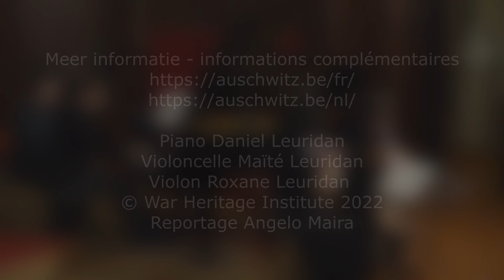Prix de la Fondation Auschwitz - Prijzen van de Stichting Auschwitz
Le « Prix Fondation Auschwitz » (3 125 €) à Madame Ines ZAHRA pour son travail intitulé « Ô Dieu jusques à quand ? »
De ‘Prijs Stichting Auschwitz’ (€ 3.125) aan Mevrouw Ines ZAHRA voor haar werk getiteld « Ô Dieu jusques à quand ? »

Le « Prix Fondation Auschwitz – Jacques Rozenberg » (3 125 €) à Madame Susanne BARTH pour son travail intitulé The Oberschlesische Hydrierwerke AG and the Auschwitz Subcamp Blechhammer, 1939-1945
De ‘Prijs Stichting Auschwitz – Jacques Rozenberg’ (€ 3.125) aan Mevrouw Susanne BARTH voor haar werk getiteld The Oberschlesische Hydrierwerke AG and the Auschwitz Subcamp Blechhammer, 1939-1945

Un « Prix spécial du Jury » (3 125 €) à Monsieur Rudy RIGAUT pour son travail intitulé « JUIFS » dans la zone littorale du Nord et du Pas-de-Calais du début du XIXe siècle à la fin des années 2010
Een ‘Speciale juryprijs’ (€ 3.125) wordt toegekend aan de Heer Rudy RIGAUT voor zijn werk getiteld « JUIFS » dans la zone littorale du Nord et du Pas-de-Calais du début du XIXe siècle à la fin des années 2010

La « Bourse de recherche de la Fondation Auschwitz » (3 125 €) à Monsieur Benjamin NDJAMA pour son projet de film documentaire intitulé Le génocide Rwandais portant sur la manière dont la mémoire du génocide est transmise et communiquée aux jeunes générations.
De ‘Onderzoeksbeurs van Stichting Auschwitz’ (€ 3.125) gaat naar de Heer Benjamin NDJAMA voor zijn documentaireproject getiteld Le génocide Rwandais over de manier waarop de herinnering aan de genocide wordt doorgegeven aan en overgebracht op de jongere generaties.